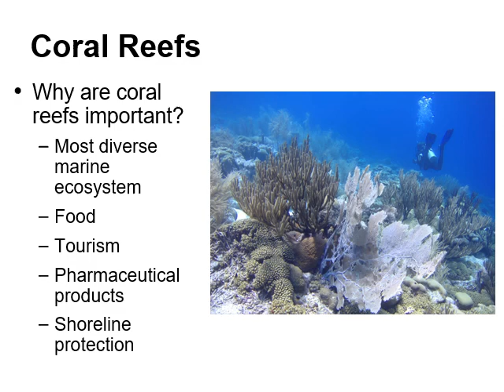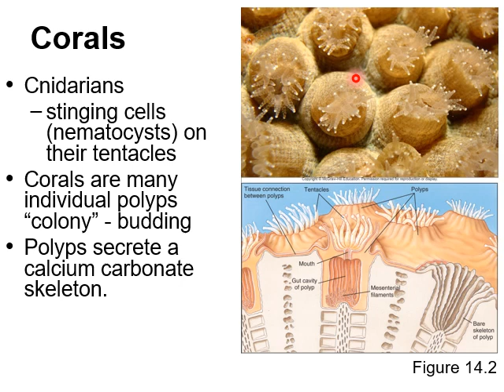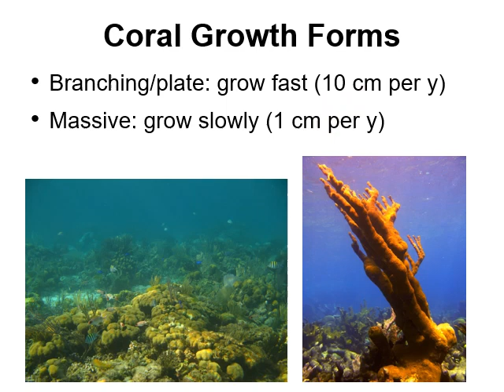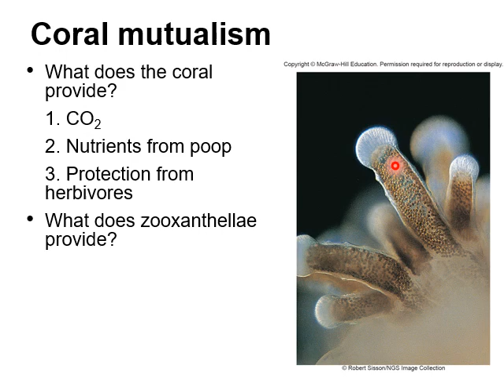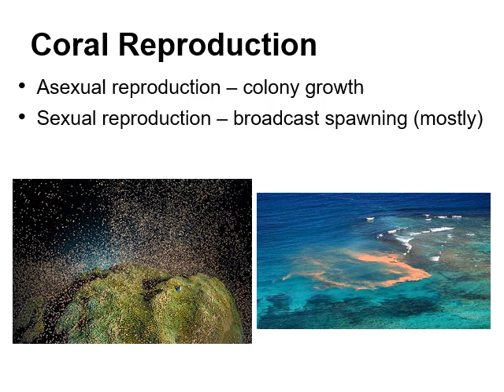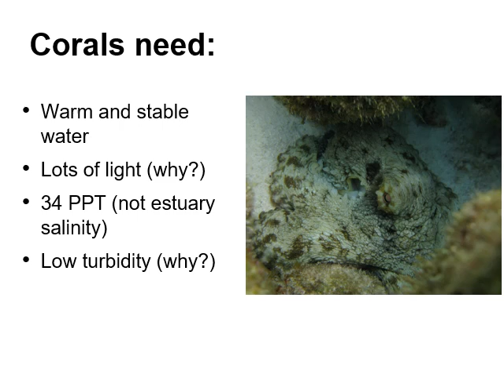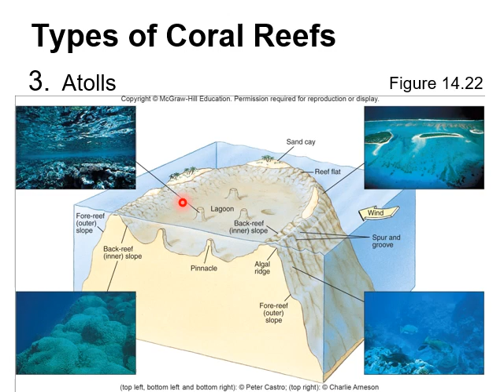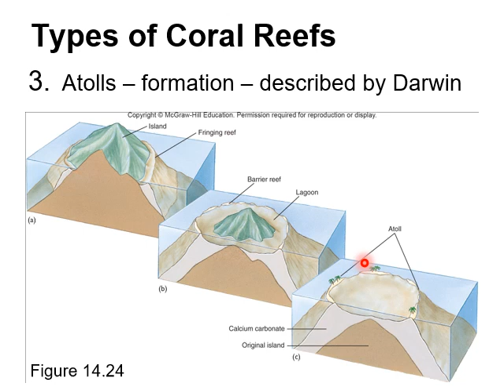Marine Biology Ch 14A Lecture